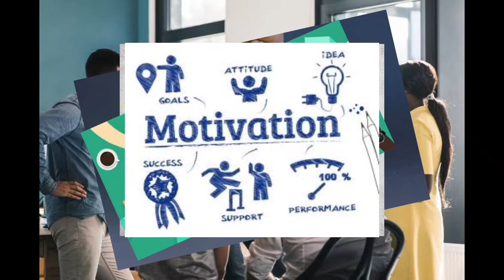THC3 ROLE PRESENTATION: Tony Tan Caktiong Story